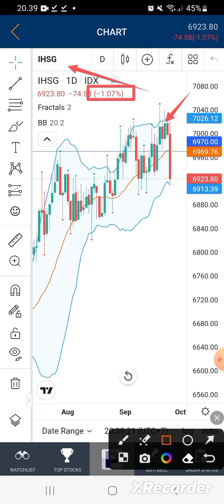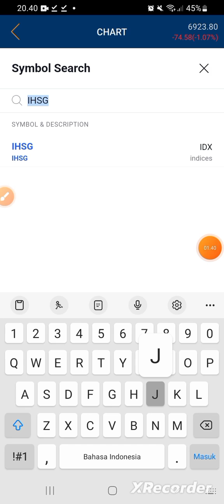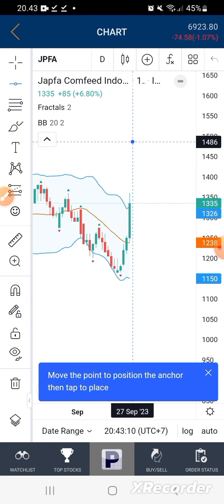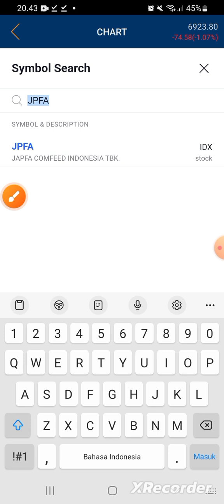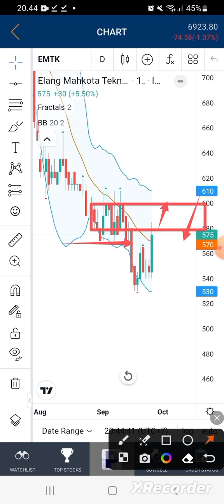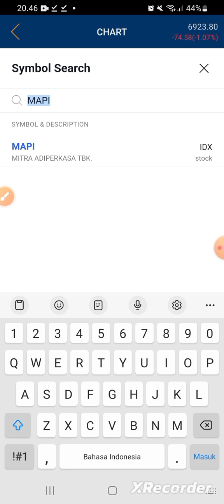Harga Ayam Naik, Saham ini Ngacir Menolak Merah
Kenaikan harga jual daging ayam dalam beberapa pekan terakhir menjadi sinyal positif terhadap kinerja keuangan dan harga saham emiten sektor unggas. Namun, belum pulihnya daya beli masyarakat masih menjadi tantangan sektor ini.